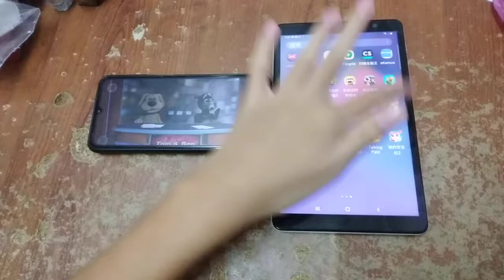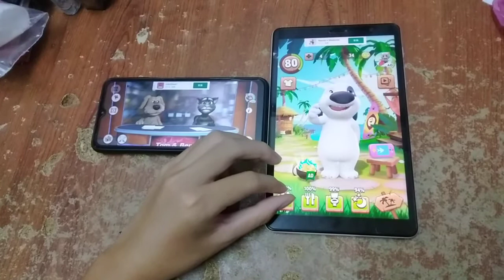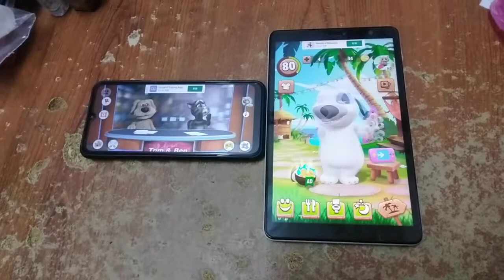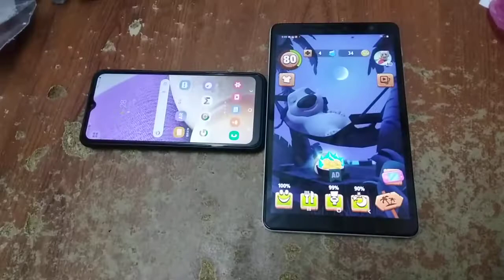Talking News & My Talking Hank Echo 4773